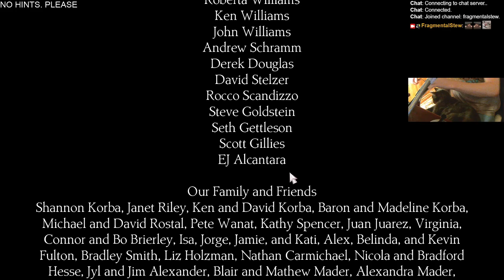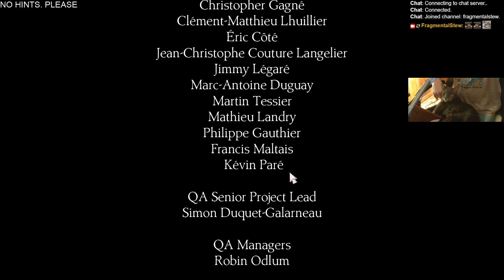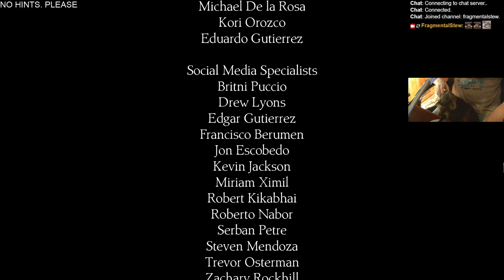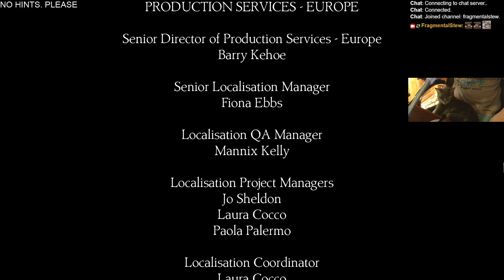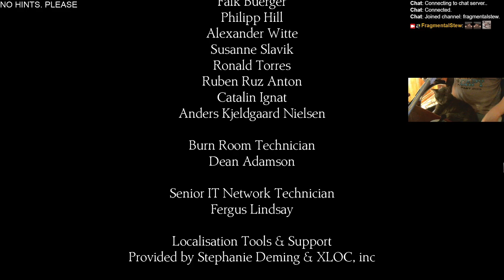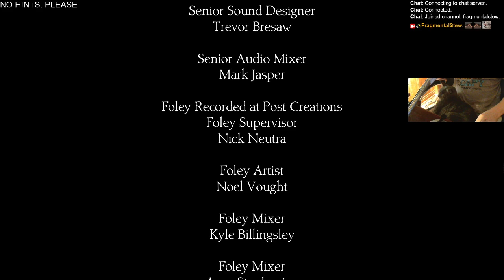King's Quest 2015 Epilogue